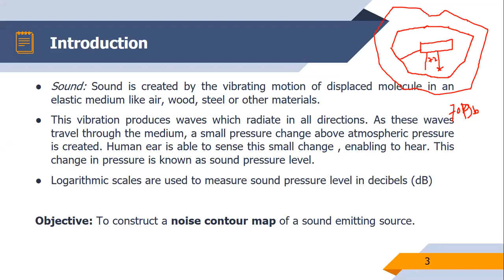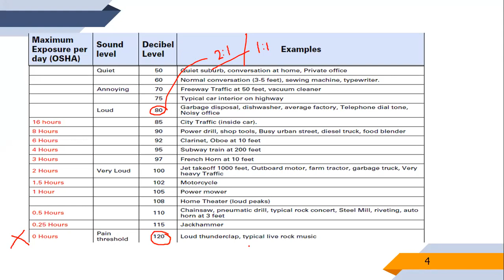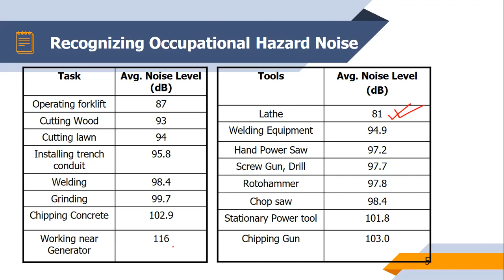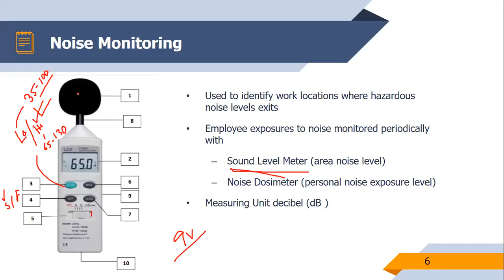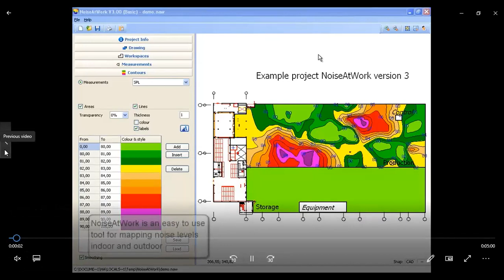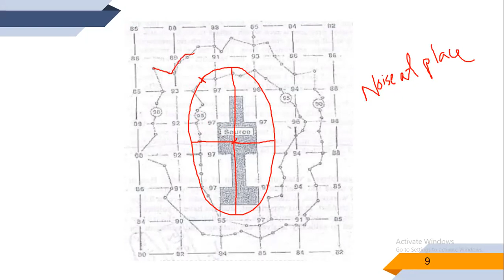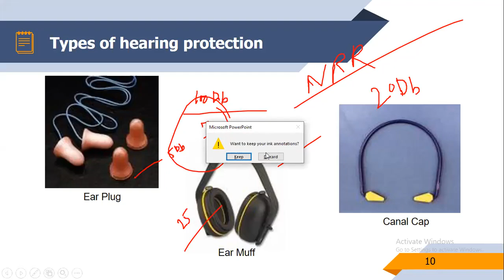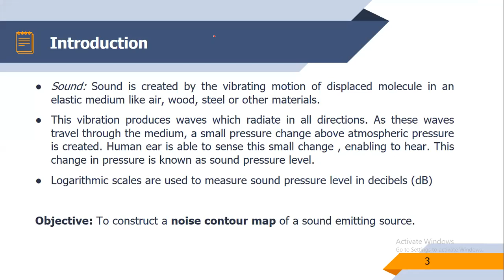IPE3202 Exp 03